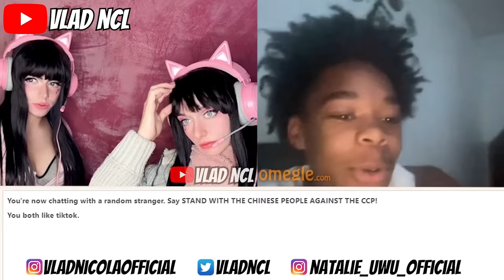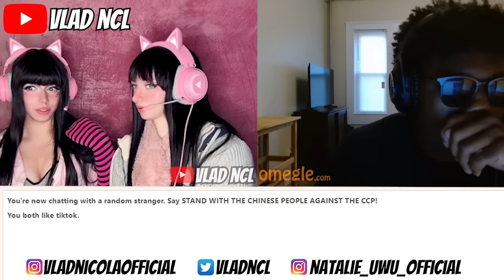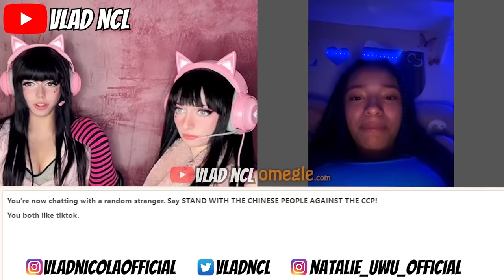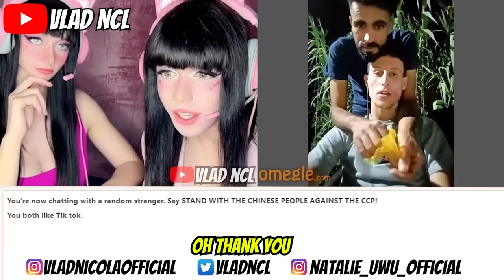Fake eGirls Voice Troll People On Omegle #2! (Ft. @Samantha_stk )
❤️Check Samantha's Channel!

Yo wazzup guys! Today we are here with another crossdressing/ boy to girl omegle & ome.tv prank video. Let's see how many people will be down bad this time! The big russian man aka best russian gamer girl goes on omegle UwU.
So I pretended to be a fake E-girl on Omegle again and cross dressed and trolled people like  Natt,F1nn5ter,lukeasf & rynali
P.S: MY NAME IS VLADIMIR MY BROTHER